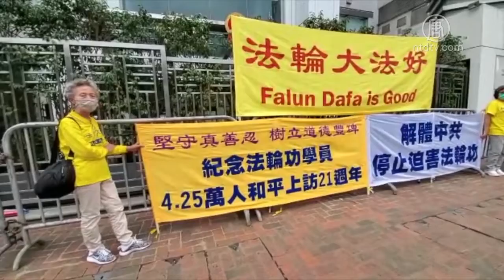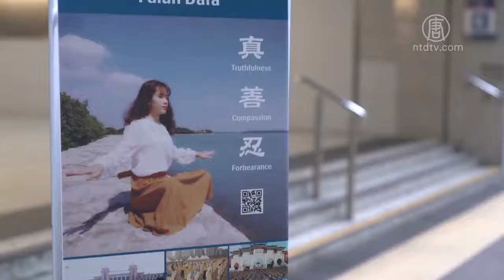疫情下纪念4•25 港法轮功遍地开花讲真相【四·二五上访(425)】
【新唐人北京时间2020年04月27日讯】今年「四．二五」，是上万法轮功学员，在中南海和平上访21周年。尽管受中共疫情影响，香港法轮功学员，仍举行多项纪念活动，讲真相并提醒民众远离中共，驱瘟避疫。

趁着4.25万人和平上访21周年，香港法轮功学员按照政府疫情新规定以4人为一组的形式来到中联办前抗议，要求解体中共、停止迫害法轮功。

法轮功学员代表，在中联办前打横幅并宣读声明，之后和平散去。警方在场维持秩序。法轮功学员刘小姐说，经过去年反送中运动，以及今年中共病毒事件，越来越多的港人认清中共的邪恶，了解到法轮功被迫害的真相。

法轮佛学会成员刘小姐：「好似活摘器官，（香港人）他们不可以相信，但现在经过反送中，原来是真的，活摘器官是存在，我们相信，这类人比较多，现在疫情，中共在掩盖疫情，令全世界都遭殃。希望大家能够认识到中共的邪恶。」

另外，法轮功学员还利用周六、周日两天，在全港各区向市民派发「九字真言」海报、真相资料等，遍地开花讲真相。

香港法轮功学员周小姐：「让更多民众知道法轮功是什么，法轮功所遭受的迫害，为什么法轮功学员要坚持长年累月，给市民讲真相，其实我们还传递一个讯息，希望人们可以记得法轮大法好、真善忍好，避开这场瘟疫。」

1999年4月25日，逾万名法轮功学员到北京上访，被外界赞誉「中国上访史上规模最大、最理性平和的上访」，但被中共诬陷是围攻中南海，借口打压，掀起一场持续至今的残酷迫害。

新唐人记者梁珍、霄龙香港报道